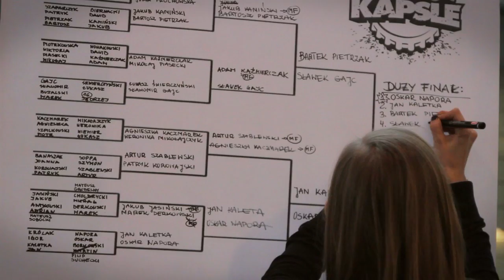Red Bull Kapsle - Poznań 2012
Krótka relacja video z imprezy Red Bull Kapsle, mającej miejsce na Politechnice Poznańskiej oraz Akademii Wychowania Fizycznego w Poznaniu.

3Frames: Kacper Kamiński & Mikołaj Zygmański